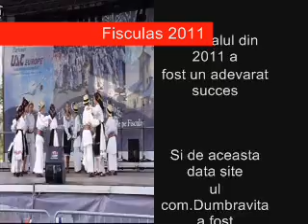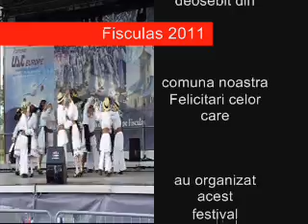Fisculas Dumbravita - 2011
Mai multe video pe site ul comunei Dumbravita . FESTIVALUL PORTULUI, DANSULUI SI CANTECULUI DE PE FISCULAS 2-3 IULIE 2011 DESFASURAT IN COMUNA DUMBRAVITA JUD MARAMURES